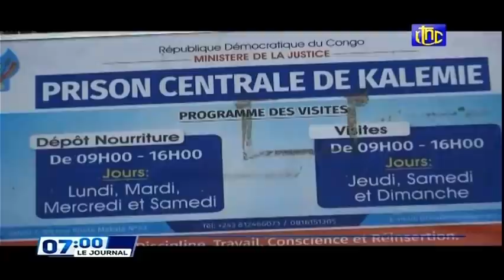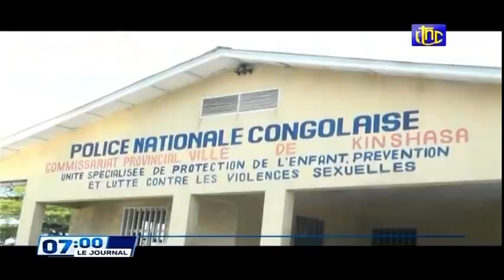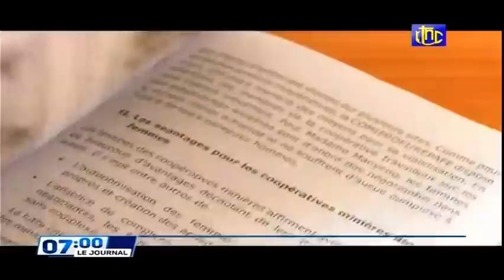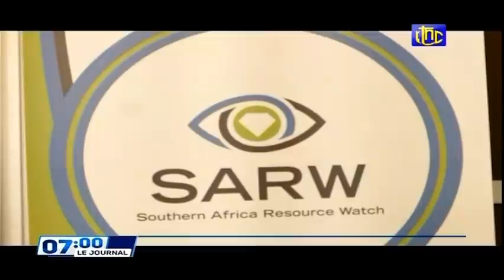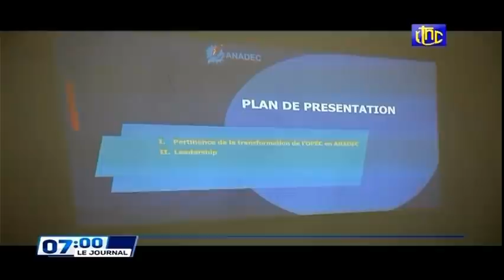🔴RDC : SUIVEZ LE GRAND JOURNAL DE CE MERCREDI 09.03.2022 RTNC EDITION 07H00